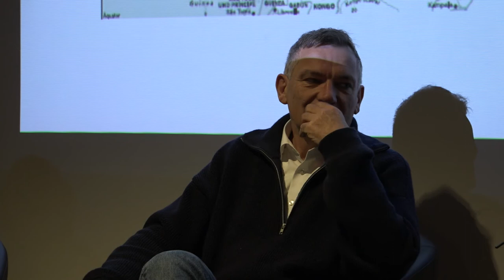Deutsche Waffen für Arabiens Autokraten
Podiumsdiskussion mit Jan van Aken und Markus Bickel
Berlin, 1.2.2018

Jan van Aken war von 2009 bis 2017 Mitglied des Bundestags und zuletzt außenpolitischer Sprecher der Fraktion Die Linke. Der promovierte Biologe arbeitete unter anderem als Campaigner für Greenpeace und als Biowaffen-Inspektor bei den Vereinten Nationen in New York.

Markus Bickel ist Journalist und Autor von «Die Profiteure des Terrors – Wie Deutschland an Kriegen verdient und arabische Diktaturen stärkt» (Westend-Verlag). Von 2012 bis 2015 arbeitete er als Nahostkorrespondent der Frankfurter Allgemeinen Zeitung in Kairo.

Moderation: Stefanie Kron (Referentin für Internationale Politik, Rosa-Luxemburg-Stiftung)